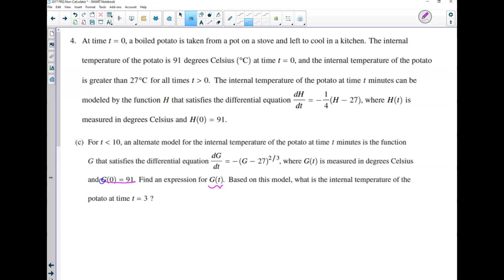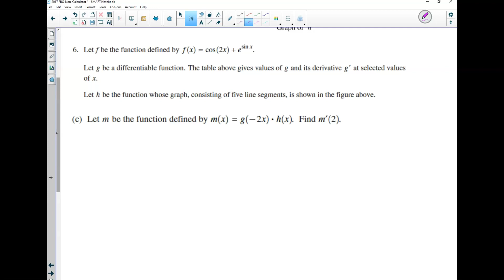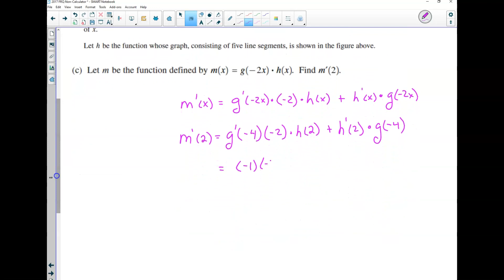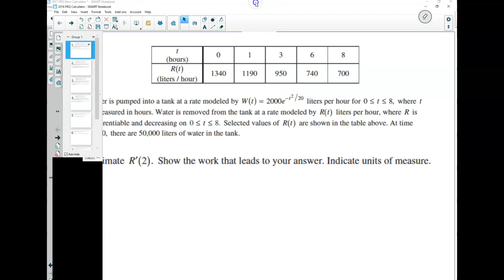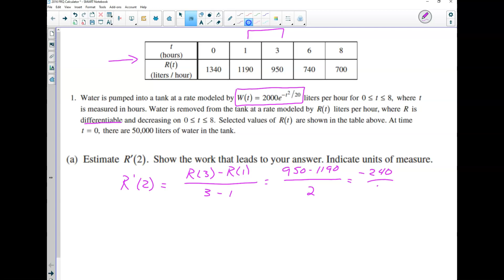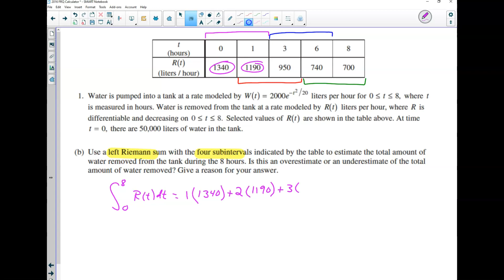2017 Non-Calc & 2016 Calc FRQ